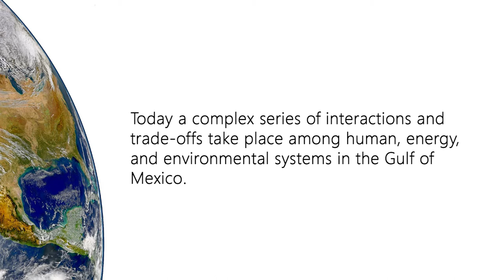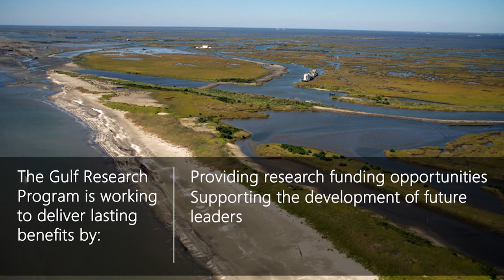Overview of The Gulf Research Program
In 2010, the Deepwater Horizon disaster resulted in the largest offshore oil spill in U.S. history. This had serious impacts on the environment and people of the Gulf of Mexico region. As part of settlements in the criminal cases with the companies involved, the federal government requested a new program be established at the National Academy of Sciences, Engineering, and Medicine dedicated to funding and conducting activities to enhance offshore energy system safety, human health, and environmental resources in the Gulf of Mexico region and other U.S. outer continental shelf regions that support offshore energy production. Settlement funds totaling $500 million were designated toward a 30-year endowment for what became the Gulf Research Program.

The Gulf Research Program is an independent, science-based program that funds grants, fellowships, and other activities in the areas of research and development, education and capacity, and monitoring and synthesis.